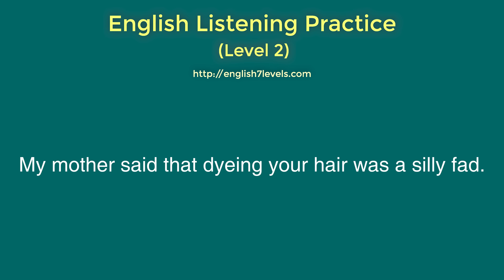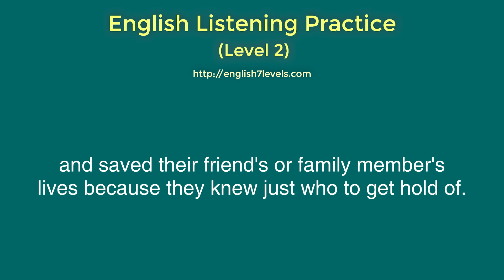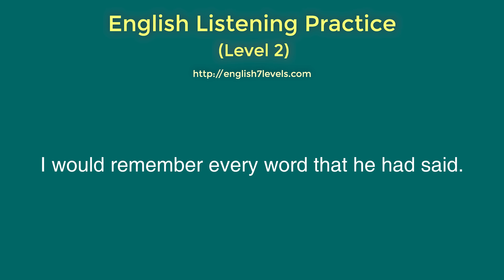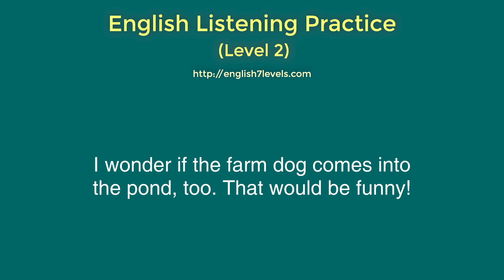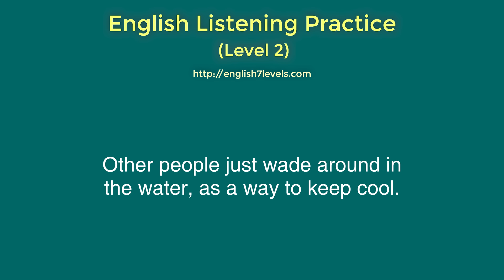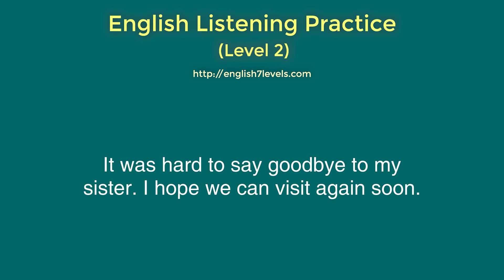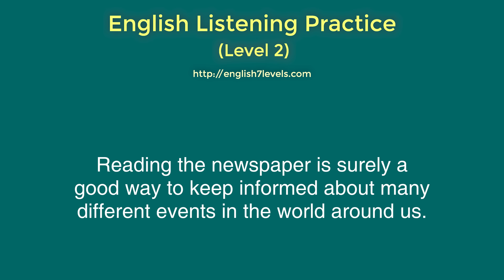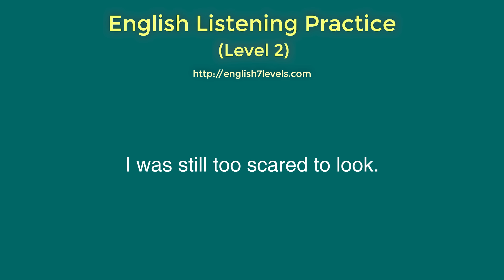Listening English Practice Level 2 | Improve Listening Skill | Learn to Speak English Fluently